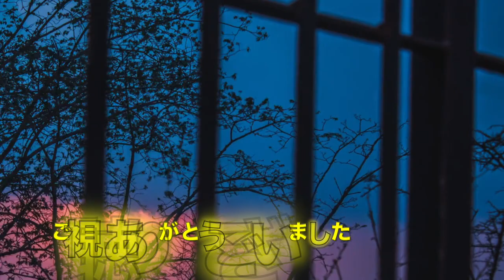【漫画】バスケ部先輩にシューズを捨てられてしまった優秀部員、1年生で救ってあげようと思い・・（スカッとする話）【マンガ動画】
毎日16時に「スカッとする話」を投稿しています！

【漫画】就職できずバイト生活していた兄、内定取れた従兄弟「どっちが兄何だかw」、兄は自分が許せなくなり・・（スカッとする話）【マンガ動画】

【漫画】大学マラソンサークルに入部してきた不良男「お前らみたいなショボい男と俺は違う」、部長が注意したら・・（スカッとする話）【マンガ動画】

【漫画】中学の時、DQN男に嫌がらせされ火傷の跡が残った！→同窓会でその男『コイツの手汚っｗ女の手じゃねーｗ』→自業自得で男の人生がどん底に転落したｗ話を漫画化してみた【スカッとする話】【マンガ動画】

中学時代イジメの主犯格に、母親の事を馬鹿にされ思わず・・・【漫画動画】